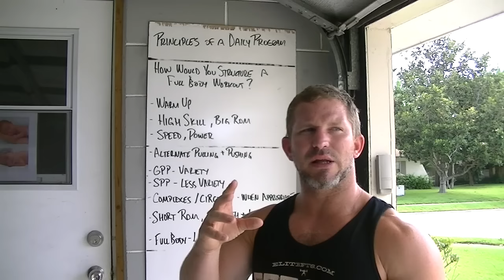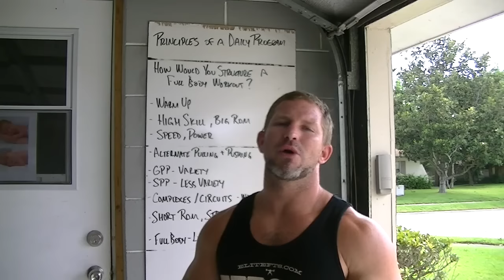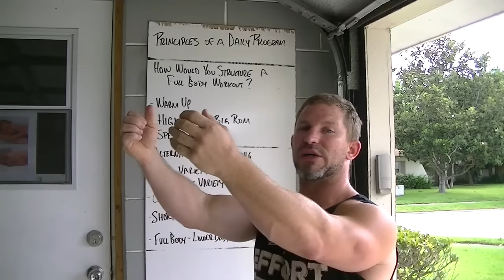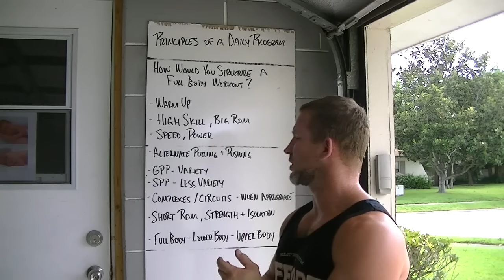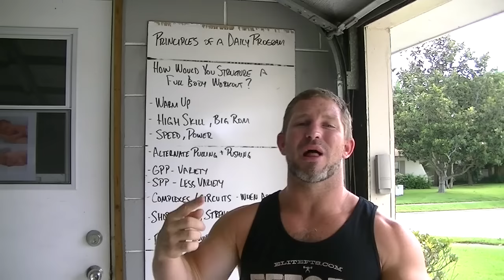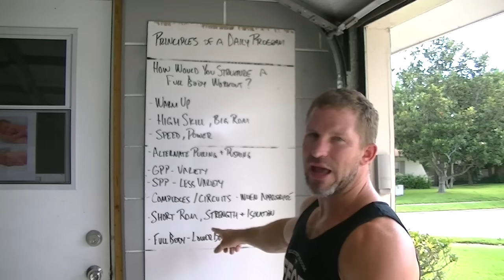How to Structure a Full Body Workout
How to structure a full body workout & Some squats